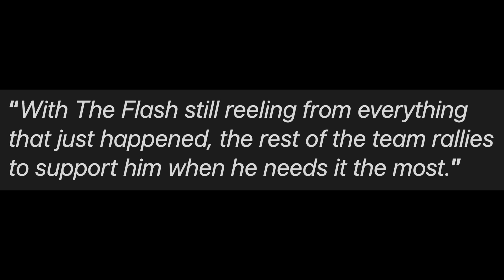Reverse Flash FINALE Battle & Mystery Cameo Reveal! - The Flash 8x20 FINALE Trailer Breakdown!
Reverse Flash FINALE Battle & Mystery Cameo Reveal! - The Flash 8x20 FINALE Trailer Breakdown! The Flash Season 8, The Flash 8x20, The Flash 8x19 Ending, The Flash 8x20 Promo, The Flash Season 8 FINALE, Max Mercury, Godspeed, Eddie Thawne, Zoom, Reverse Flash, Thawne.

--- Channel Info ---